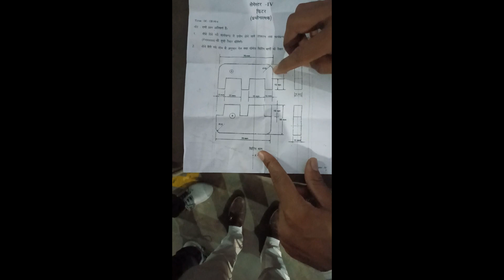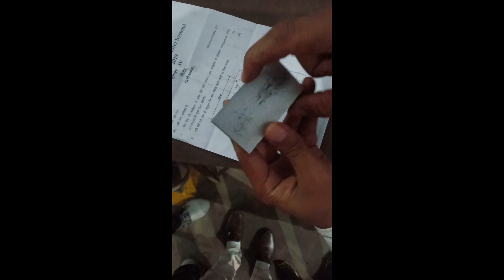ITI Fitter Live Practical - Workshop Calculation and Science | ITI Classes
जॉब बनाना सीखे

इस  वीडियो में लाइव प्रैक्टिकल २०१९ - जॉब कैसे बनाते है दिखाया/बताया गया है| वीडियो को पूरा देखे, ये वीडियो आपके प्रैक्टिकल  में मदद  करेगी|

Learn How to make a Job | ITI Practical 2019 - Fitter [Hindi]

Live Fitter Practical - Workshop Calculation and Science | 2nd Year - 4th Sem | ITI Classes